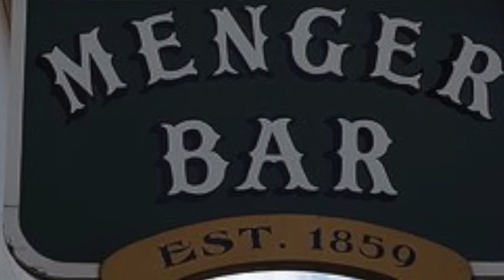THE HAUNTING HISTORY OF THE MENGER HOTEL | HAUNTED HOTEL IN SATX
This is just me stating facts I read in multiple articles about this hotel.
I am not doing this to make fun of or make light of the horrible history this hotel offers. This is kinda spooky stuff so don't watch around people sensitive to certain topics.. TRIGGER WARNINGS.